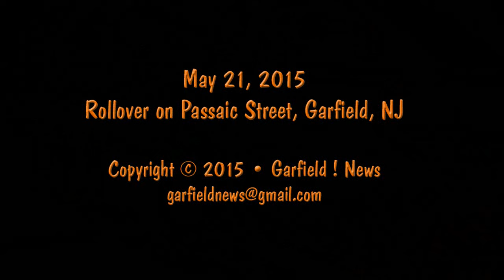5-21-2015 Rollover on Passaic St, Garfield, NJ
Footage from a motor vehicle rollover in Garfield, NJ. Members of the Garfield Fire Department and EMT's responded quickly to tend to the injured driver and transport the driver to the hospital for proper medical treatment. David's Towing was expedient in removing the damaged vehicles and reopening the roadway.